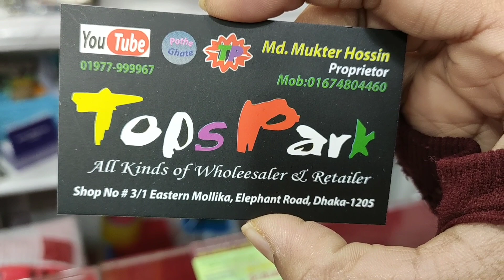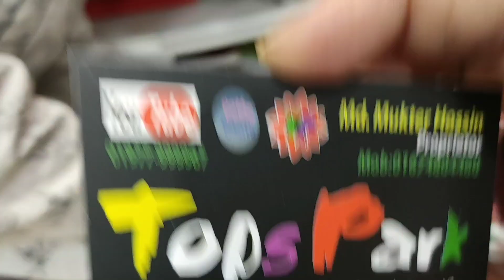Unique Stylish Gown For New Year Party👗/নিউ ইয়ার গাউন কিনুন🥰 কম দামে